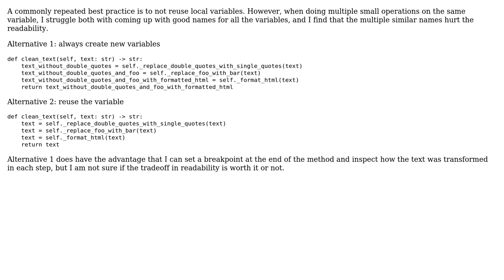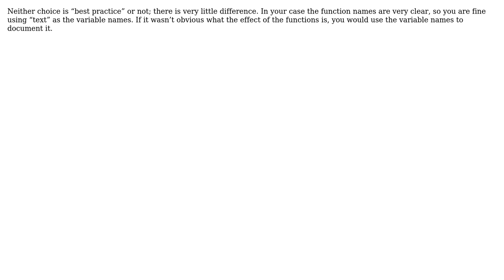When doing multiple operations on a variable, is it considered bad practice to reuse the same...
Software Engineering: When doing multiple operations on a variable, is it considered bad practice to reuse the same variable name?

With thanks & praise to God, and with thanks to the many people who have made this project possible! | Content (except music & images) licensed under CC BY-SA | Music | Images & others | With thanks to user Turksarama user Godsmith user gnasher729 and the Stack Exchange Network Trademarks are property of their respective owners. You are responsible for your own actions.